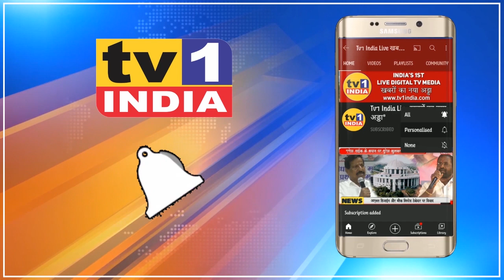कांग्रेस नेता Sunil Parker का नाका कामगारों के लिए मुफ्त भोजन अभियान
Congress Leader Sunil Parker का नाका कामगारों के लिए FreeFoodForLabour भोजन अभियान
नवी मुंबई के नाका कामगार कारोबार और कामधंधा बंद होने से आज भूखमरी की नौबत झेल रहे हैं. ऐसे कामगारों के लिए नवी मुंबई कांग्रेस के जिला उपाध्यक्ष सुनिल पारकर की मदद बड़ी राहत दे रही है. पारकर  हर शाम कोपरखेरणे में नाका कामगारों को भोजन बांटते हैं..देखिए पूरी रिपोर्ट